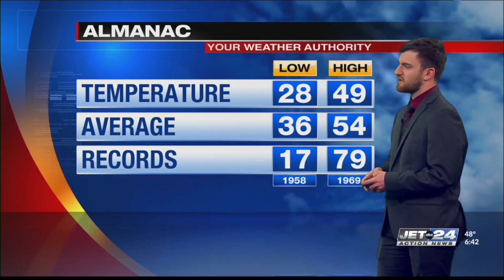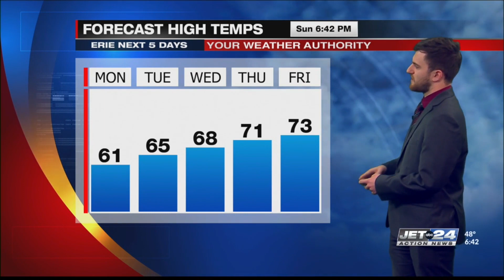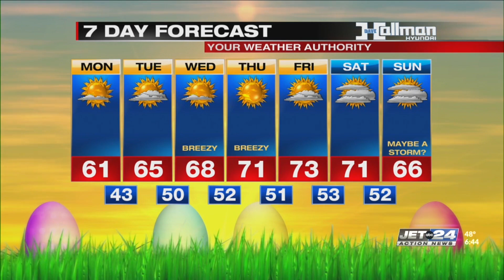Sunday Evening Forecast